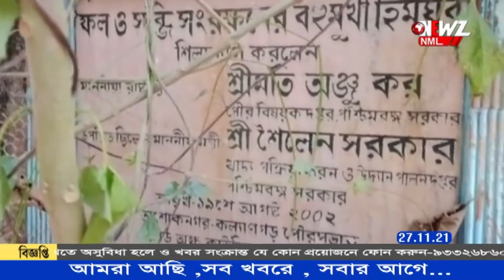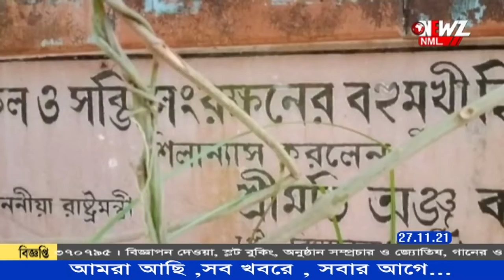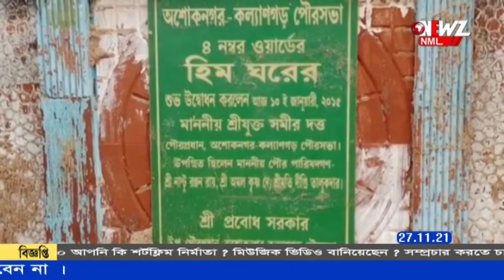আজও চালু হলো না অশোকনগরের হিমঘর৷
ঢাক-ঢোল পিটিয়ে উদ্বোধন হলেও আজও চালু হলো না উত্তর ২৪ পরগনার অশোকনগর পৌরসভার ৪ নম্বর ওয়ার্ডের হিমঘর৷ ব্যবহার না হওয়াতে নষ্ট হচ্ছে ভবনটিও৷